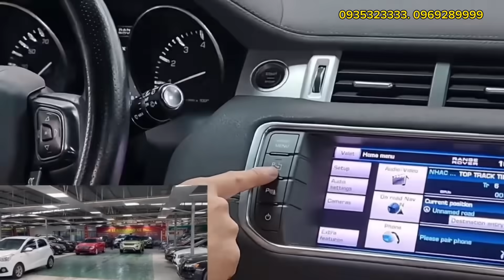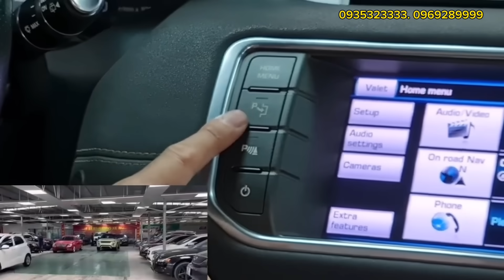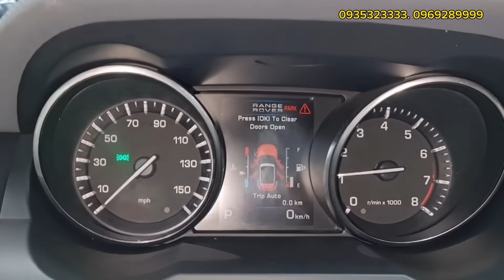Chiếc xe độc nhất VN cho tất cả các đối thủ hít khói là điều khảng định chắc chắn